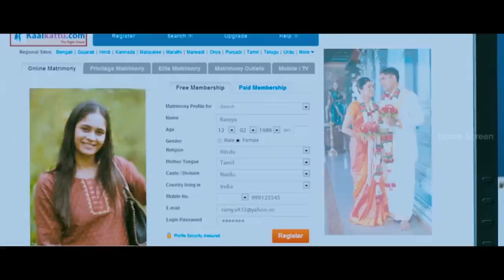Manobala Best Comedy | Full Comedy Scenes | En Kadhali Scene Podura | Sonna Puriyathu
Watch & enjoy Manobala's best comedy performances from these movies. Laugh Out Loud as he nails each of these hilarious characters from the following movies:
En Kadhali Scene Podura (2019)
Sonna Puriyathu (2013)

Manobala (born 8 December, 1953) is an Indian film director, producer and comedian actor who predominantly plays supporting roles in Tamil-language films.
He started his career in Tamil cinema in the early 1970s and with Kamal Haasan's reference, became an assistant director with Bharathiraja for his 1979 film Puthiya Vaarpugal.